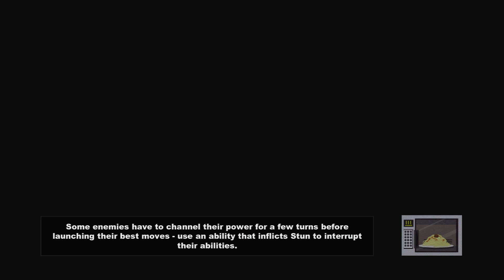South Park: The Stick Of Truth - Dope and Dildos! - Part 2 - PC / Gameplay / Walkthrough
South Park: The Stick Of Truth with Docm77!